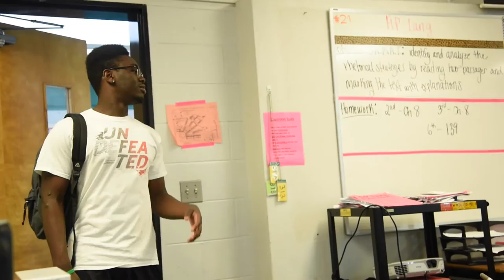One Call Away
Chamberlain High School
Class of 2016 Senior Video